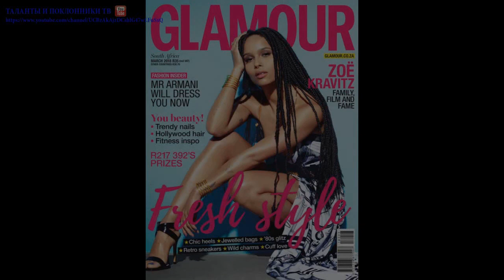Зои Кравитц (Zoe Kravitz) part 1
Зои Кравитц (Zoe Kravitz)